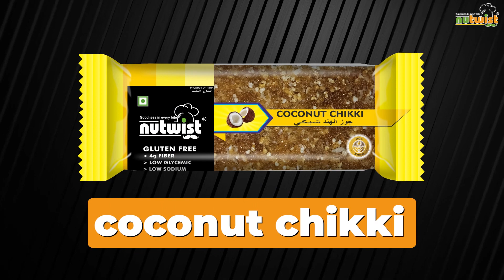Nutwist Chikki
Document from Nilesh Mota